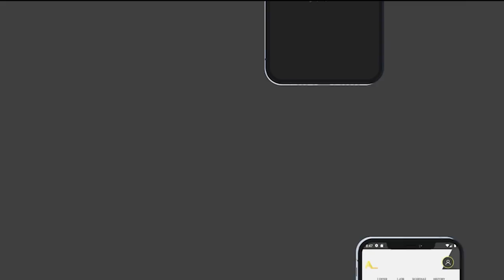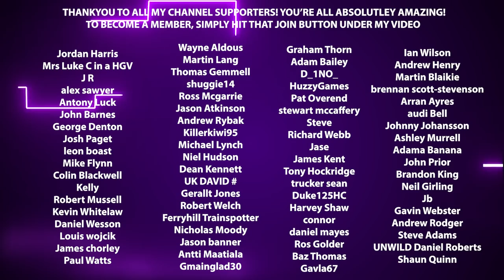Come For A Ride With Me In A BRAND New Truck